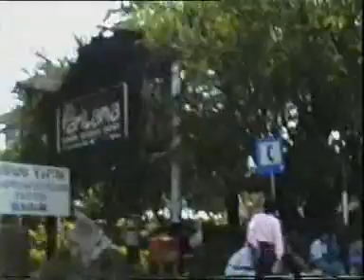Semarang & "Gang Yusuf" 1993 Part 3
This is Semarang, my place of birth. We stay there for 5 days and found a place op the hill in Candi at "The Green Guesthouse" where you can watch down to the City and the harbour. If somebody can tell me the parts of the directions i made with the "becak" please sent me an email on this broadcast.
Video by: Freddy van den Worm